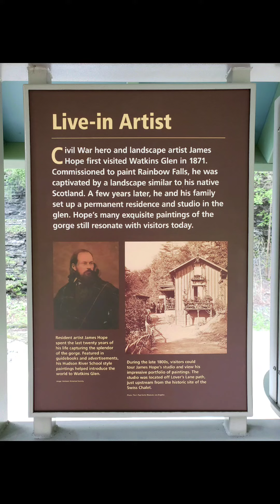Upstate New York Trip May 2019 Part1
Lots of waterfalls, gorgeous rolling hills and rivers. I stayed in Waverly. Must visit!